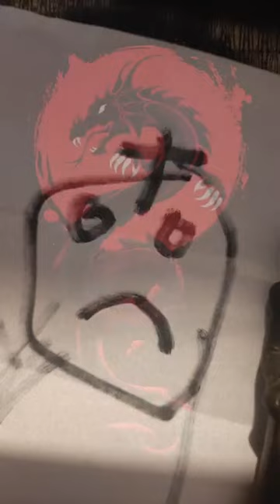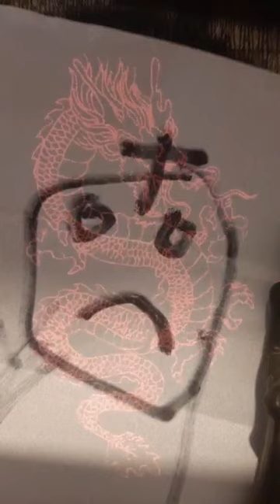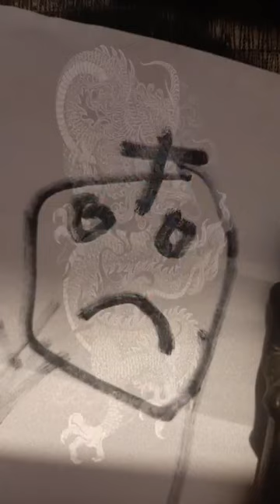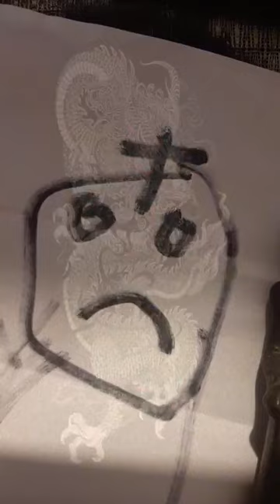VOODOO : friday {4} 4.28.23